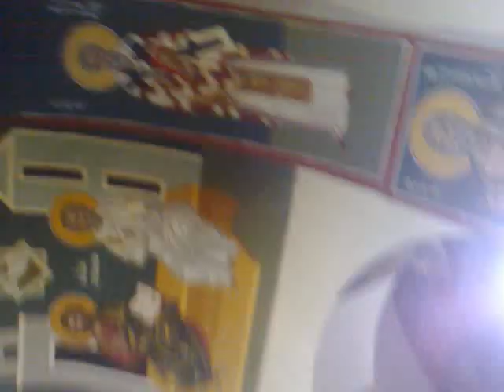Team them success